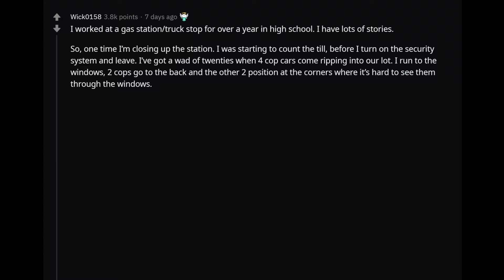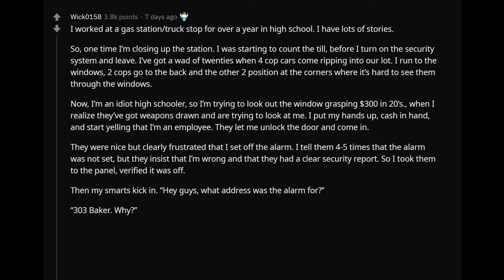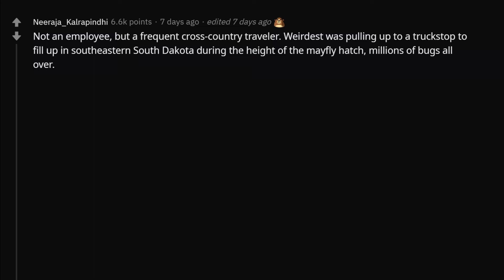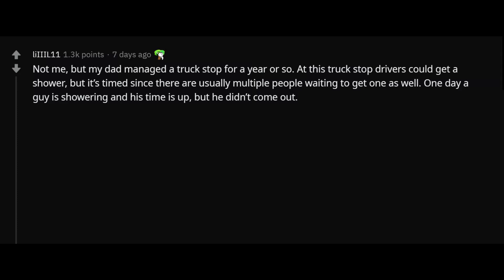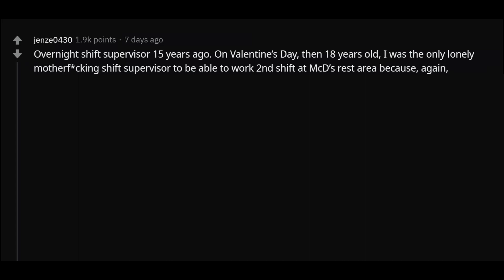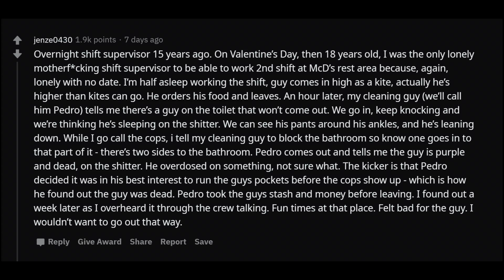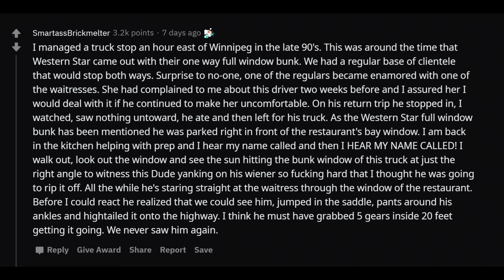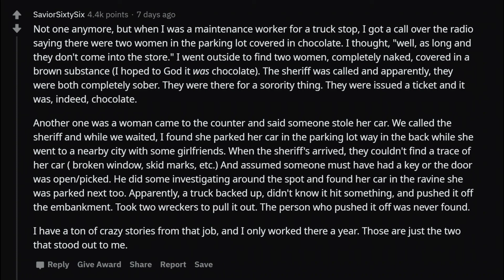Truck Stop Employees, Most Bizarre Story you have? (r/ Ask Reddit Top Comments and Stories)